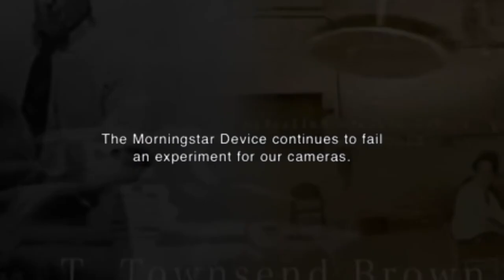[Documentary Review] SIRIUS: A film tribute to Steven Greer? (CC: English)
A documentary called "Sirius", that has NOTHING to do with Sirius, the star, at all. That was my first turn off about this new documentary which, pretty much, encompasses and highlights the whole body work of Mr. Steven Greer, who for years has been studying and promoting the UFO phenomenon throughout the world. And for those of us who are already very familiar with his work, there was nothing new here to watch.

And apart from being ticked off that this film had nothing to with studying the star Sirius as a possible source for human life, the whole documentary just looked as an enormous and lengthy tribute to Mr. Greer's work. This could have been called "Steven Greer: the Movie", and it wouldn't have made much difference in the end, since most of the documentary was just about his life and his beliefs... and this is another of the points i had a problem with.

As far as i understand, a documentary is supposed to present a neutral point of view about a topic, so the viewer can make their own conclusions and opinions about what's going on. But the whole time in this movie they presented New Age and meditation as valid and legit elements in human society, and they even went as far as to state they know what happens after death, as evidenced when they described the death of Greer's best friend as "she passed onto the world of light" instead of the neutral and objective "she passed away". Who are they to affirm there IS a "world of light" beside this one, and why would this friend go there and not somewhere else? I think stuff like this really ended up hurting everything that this film was trying to aim at, which was showing that the UFO phenomenon  and extraterrestrial life was an actual situation in the world.

In that aspect, the whole buzz about this tiny humanoid creature was also, i felt, a huge disappointment, because the end result of the entire investigation about the creature was "inconclusive". It cannot be told if it's a deformed human, or if it's an alien creature. All in all, no one knows what it is.

In the end, i felt the only redeeming points of this documentary were the "Zeitgeist" moments, like talking about suppressed forms of free energy (even though they never managed to get that magnetic energy machine to work) and about all the money syphoned out of the American people that goes towards black operations by the US government.. and only that, because everything mentioned on UFOS and aliens was already pretty well covered in Greer's previous work, the "Disclosure Project" DVD, a much better rounded effort on his part. Compared to that, this documentary fell really short, and one has to wonder if  a much better job could have indeed been done.

If you watched this film, what did you think of it? Please leave me a comment in the section below, thanks.